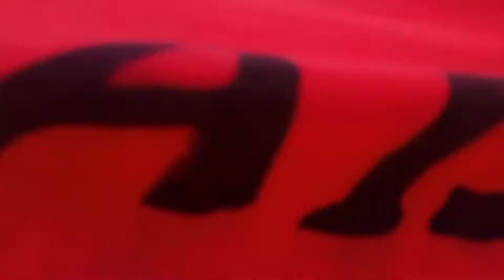BAD-BOYS (OFFOCIAL VIDEO EVANNY BOY ,PETERAY , ft SCORT BAGER)